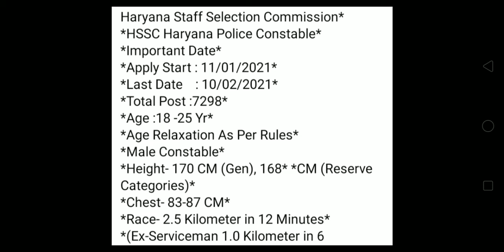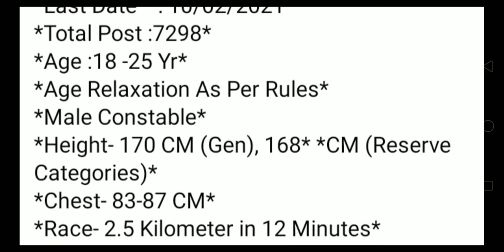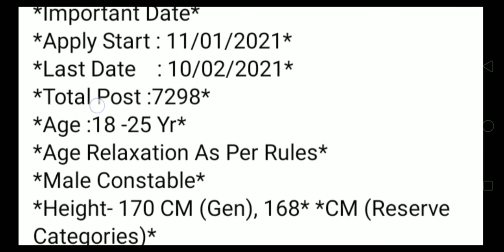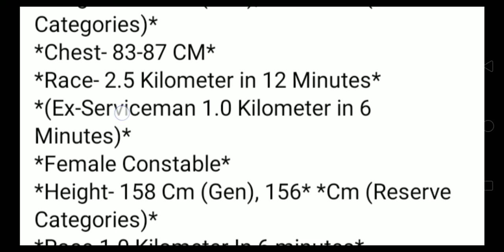HARYANA POLICE FULL PROCESS IN VIDEO | उम्र में कितनी छूट ? HEIGHT CHEST RACE FOR HARYANA POLICE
Haryana Police Race
Haryana Police Chest
Haryana Police Height
Haryana Police Physical
Haryana Police Constable Syllabus 2020